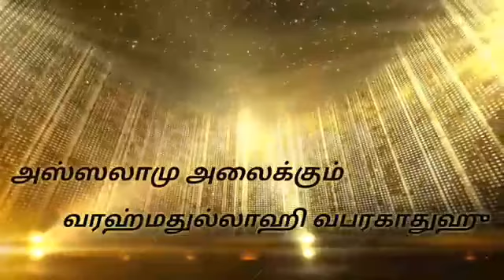திரும்புவோம் ,திருந்துவோம் ,,,,,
🌸 *ஜும்ஆ பயான்* 🌸

🌙 *ரமலான் மாதம் பிறை 16 - ஹிஜ்ரி 1439.* 🌙
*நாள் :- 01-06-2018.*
*(வெள்ளிக்கிழமை).*

*மௌலானா, மௌலவி, அப்ஜலுல் உலமா,*
*S.மிக்தாம் ஹுசைன் கலீமீ ஆமிரி B.com.,M.A.ஹஜ்ரத்.*

*இமாம்:-*
மஸ்ஜிதே முபாரக் & அரபி மத்ரஸா,
மேற்கு முகப்பேர், சென்னை -37.

🌹 *"திரும்புவோம்!.. திருந்துவோம்!.." (31:01)...*  🌹

*வெளியீடு,..*
*பள்ளபட்டி இளம் உலமா பேரவை,பள்ளபட்டி.*